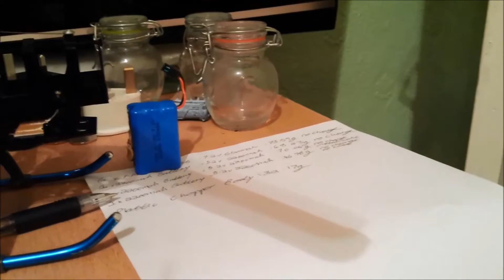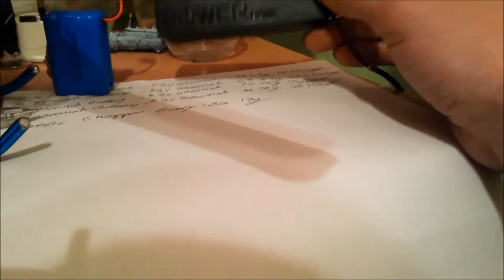R/C 'Power Bank' Helicopter Experiment - Part 1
Using some cheap Power Banks that are designed to recharge phones I start pondering on adapting and improving a free R/C chopper I was given, I applied the 'Transmitter SLA Field Battery/Power Bank Mod' to the transmitter and it works great at 12v! In this vid I'm thinking of using 5.2v 2200mah P.B.s, but I've just orderd a half dozen of these as they are so cheap + they are 5.2v 2600mah instead! Just waiting to check the weights to see if they are the same, keep an eye for the next vid in regards to see how it fly's and to see my wiring and components list :-) Check out my other vids and visit my Thanks for watching :-)